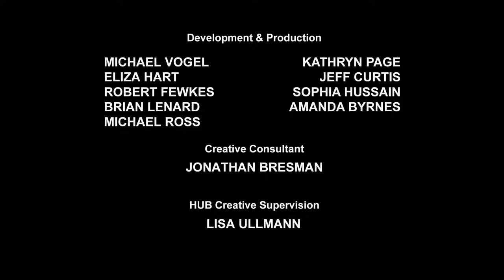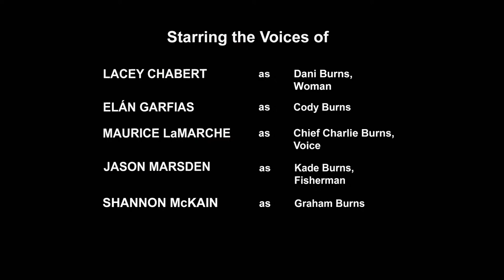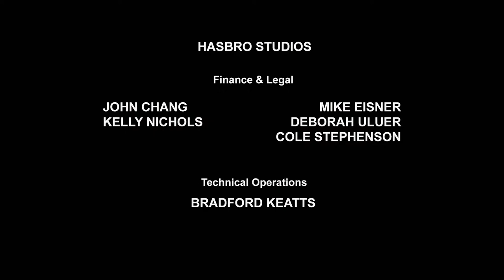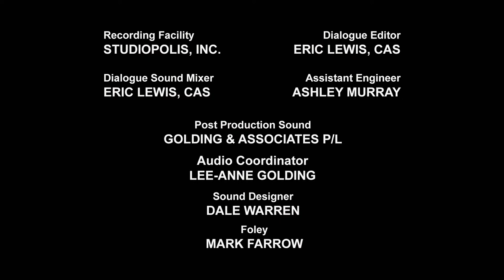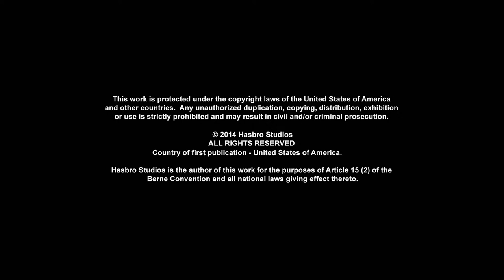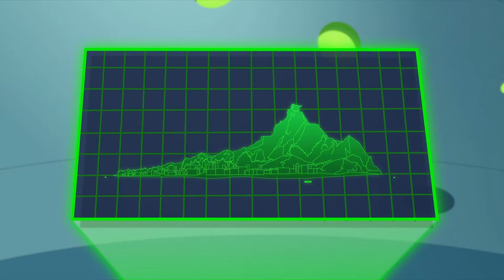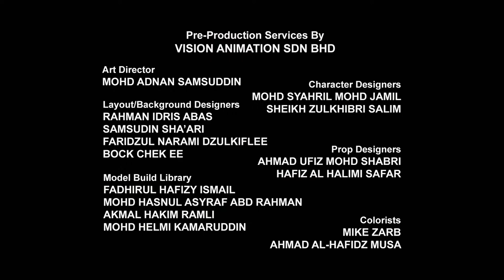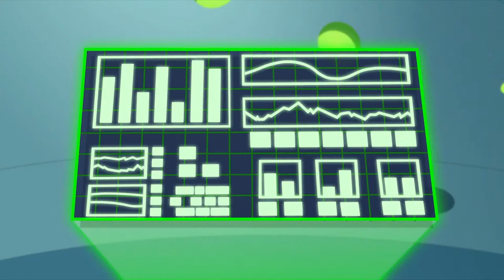Transformers: Rescue Bots 🔴 FULL Episodes LIVE 24/7 | Transformers Official